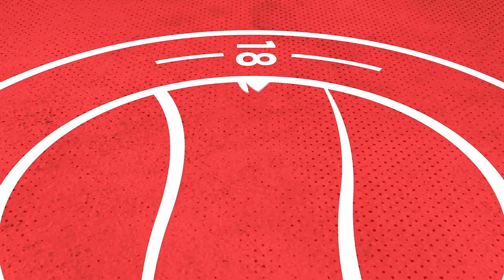Dylan Fage | First Interview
Dylan Fage gives his first interview as a Worthing player following his January transfer from St Albans.